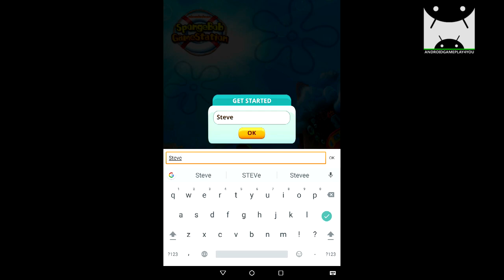SpongeBob Game Station Android GamePlay (By BlueArk)